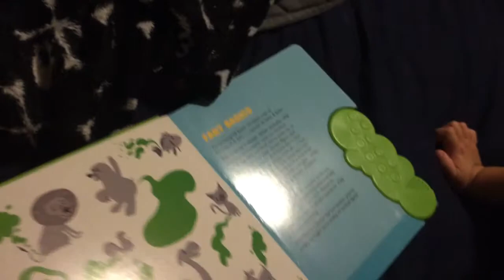Farts in the Wild